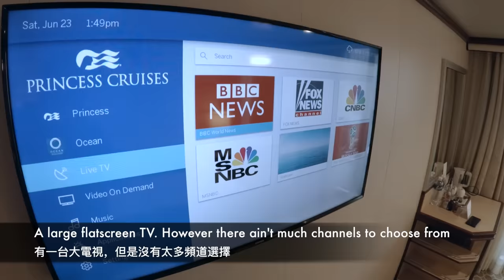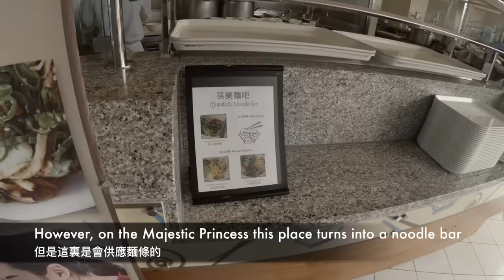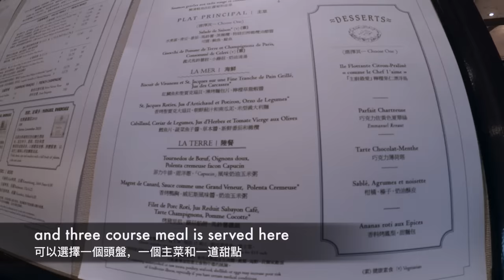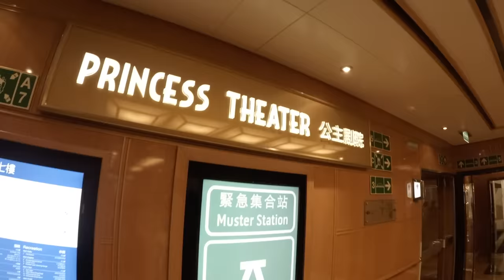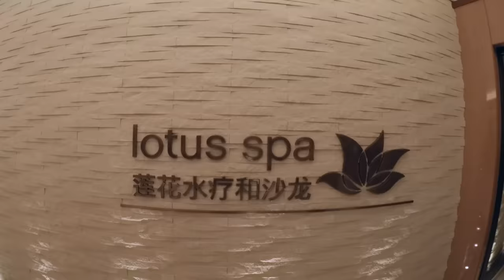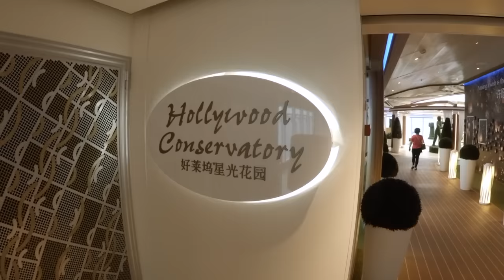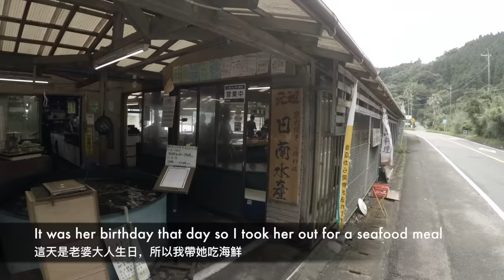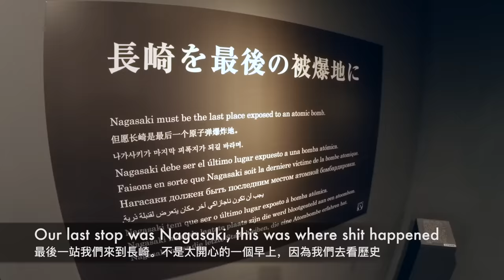盛世公主號 - 日本之旅 Majestic Princess Ship Tour with Japan Vlog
上個星期，我哋去咗台灣搭呢㗎盛世公主號去日本四國同九州。今次條片除咗會介紹架船之外，仲有少少日本 Vlog。

A review of one of Asia's newest cruise ships the Majestic Princess. I've also included a short highlight of our cruise to Japan in this video. Enjoy!